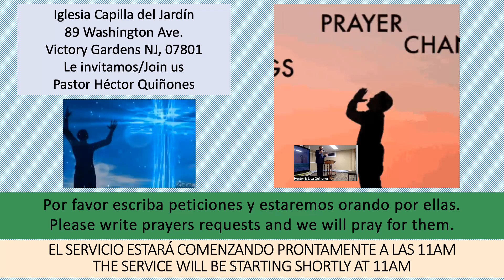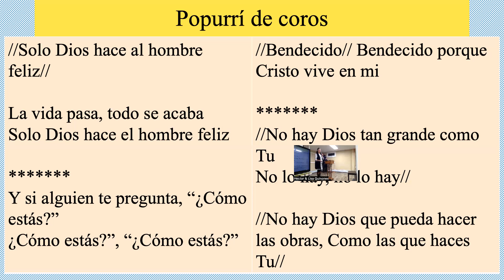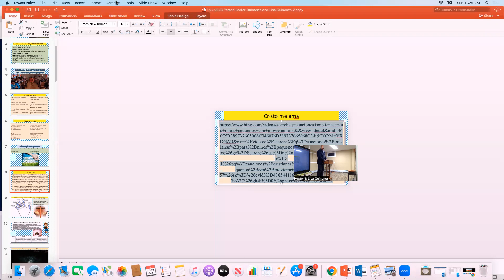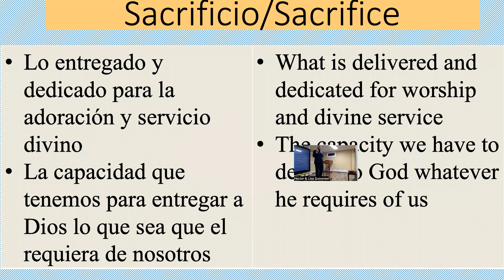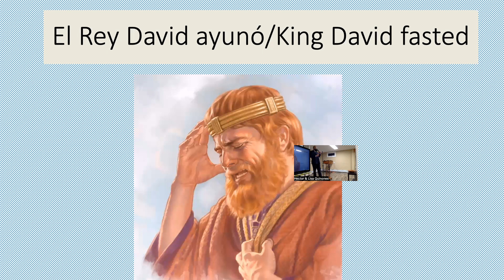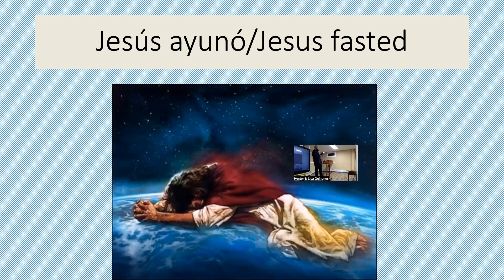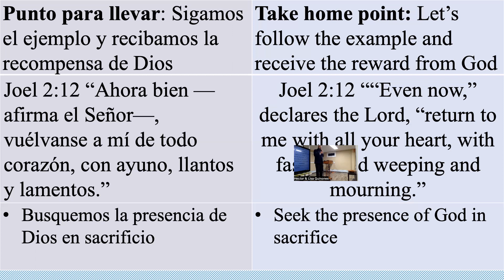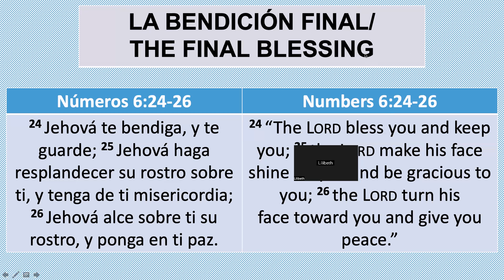Pastor Hector y Lisa Quinones La victoria del Sacrificio 1 22 2023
3. Descargue la aplicación tithe.ly
Escriba: Garden Chapel en el buscador
Presione en Garden Chapel y siga las instrucciones para entrar crédito/tarjeta de débito o información de su chequera

3. Download tithe.lyApp
Type in The Garden Chapel in search engine
Click on The Garden Chapel and follow the directions to either enter credit/debit card or checking account info

Tuesday/martes
6:00pm-7:00pm-Intermedio-ESL
7:00pm-8:00pm-Estudio Biblico-ESL
8:00pm-9:00pm-Basic ESL

Friday/Viernes 6:30pm-8:30pm-Jóvenes/Youth

Sunday school/Escuela dominical 9:45am-10:45am
Sunday/Domingo 11:00pm-Service/Servicio